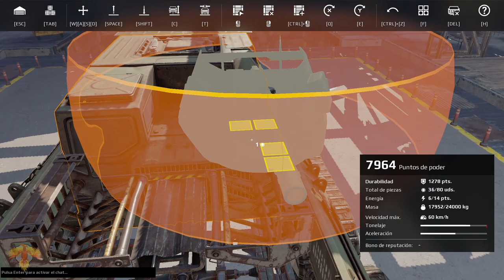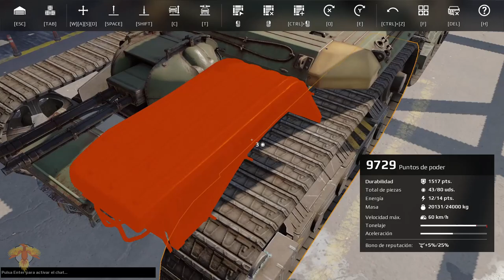Crossout Building Gameplay 2021 - Let's Build 78 - Armadillo MK17 - No Commentary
Improved Build! Well as you can see i keep the 4x4 track organization but i reaplaced everytingh else to take a more agressive approach. The build can offer a good amount of suport fire and help others with its skills at close range but lacks of a good armor amount, this lack of armor result in the need to always be with the team. Enjoy!
Equipment:
Cab - Cohort
Armament - ZS-34 Fat Man x1; Whirl x1
Equipment - Gasgen Generator; Taymyr CS x1; R-2 Chill x1
Mobility -  Armored Track x4

Build Mejorada! Como pueden ver mantuve la organización 4x4 de las orugas pero reemplace todo lo demás para tomar una aproximación mas agresiva. La build puede ofrecer una buena cantidad de fuego de soporte y ayudar a otros con sus habilidades a corta distancia, pero carece de una buena cantidad de armadura, este carecimiento de armadura resulta en la necesidad de estar siempre con el equipo. Disfruten!
Equipamiento:
Cabina - Cohort
Armamento - ZS-34 Fat Man x1; Whirl x1
Equipamiento - Generador Gasgen; Taymyr CS x1; R-2 Chill x1
Movilidad - Oruga Blindada x4

My PC
GPU: NVIDIA GeForce GTX 1050
CPU: Intel(R) Core(TM) i5-7300HQ CPU @ 2.50GHz
RAM: 16 GB RAM (15.89 GB RAM disponibles)
Resolution: 1920 x 1080, 60Hz